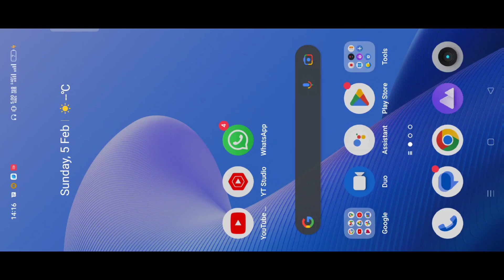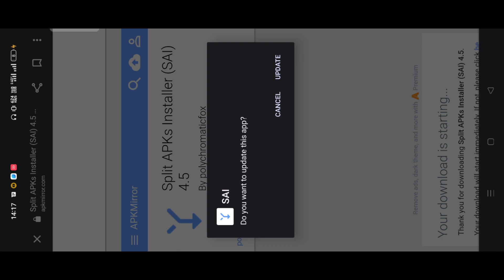CHICKEN GUN MOD APK 3.3.0 GAMEPLAY 2023 VIP Unlimited Money & 32 MORE Feature's - MOD MENU 3.3.0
Hello Guys My Real Name :- Ansar isran 🔥 √
I Study in Class :- soon
My Favourite Subjects :- Scince & English
I work part time on Youtube & Making Videos
My Hobi :- Video Edting, Photography, Gaming, App Dvloping & Other...